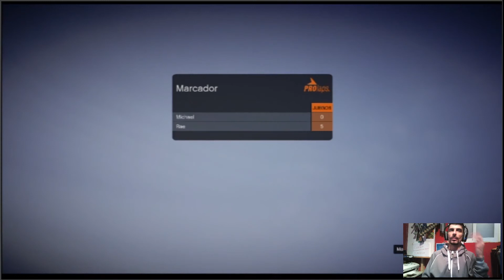GTA V 1080 Historia #3 Nos volvemos sanos y deportistas